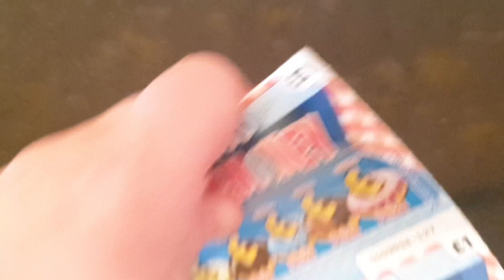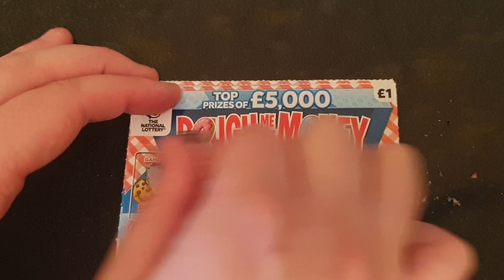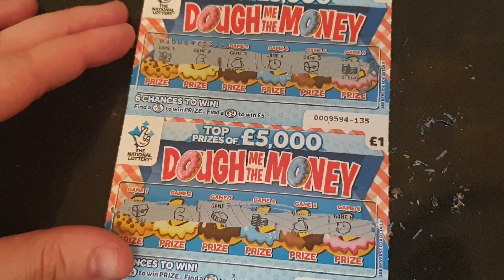Dough Me The Money Scratch Cards Scratchies @glitteryboxscratchies 😘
WE ARE BACK & NEED YOUR SUPPORT NOW MORE THAN EVER 🙏🙏🙏🙏

Thank you & Lots of love from
Gem, Nin, Nana, Zoe & Phoebe xxx